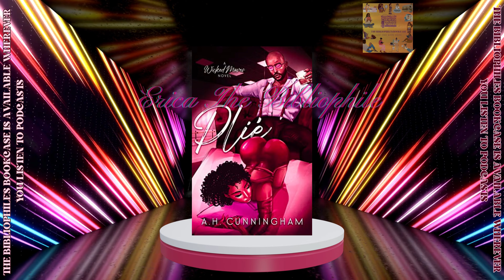S5 E9 | The Bibliophile's Bookcase | Plié | A.H. Cunningham | Erica The Bibliophile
She’s stopped believing there was a Dom out there for her that could match her mind and her kinks.

Aisha McKinney thought she had everything figured out: her dance school Mrs. Brown Dance Studio, was the best in her community, she had the support of her friends and family, and at night she indulged in her other…passions. But when her studio starts losing students and she has to turn to her sex work to keep the lights on, her life takes a turn for the unexpected.

He’s accepted this was all life had to give.

Knox Davenport had an orderly life. Work is expanding, his seven-year-old daughter is flourishing, and after a difficult divorce, he’s starting to explore his kink through dominant classes with an experienced submissive. But there is only one obstacle to his peace of mind. His daughter's Ballet teacher. Why does Aisha McKinney, the owner of Brown Dance Studio and her half-baked Holiday dance show, threaten to unravel all of his composure?

When Aisha and Knox’s goals converge, will they let their pasts dictate their futures, or will they both bend to the needs of their heart?